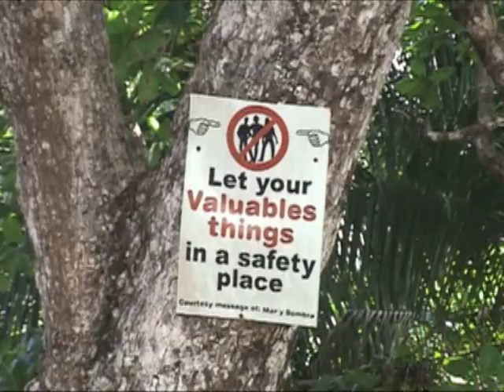Manuel Antonio Costa Rica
Beautiful Manuel Antonio Beach and National Park in Costa Rica